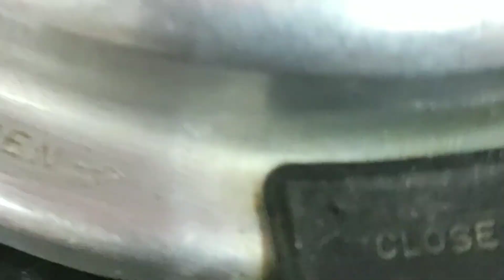குழந்தைகளின் எடை கூட பீட்ரூட் சாதம் (babies weight gain food 6 to 12 month babies)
1 பீட்ரூட்
1 ஸ்பூன் அரிசி
1 பூண்டு
உப்பு(optional)
நெய்(optional)